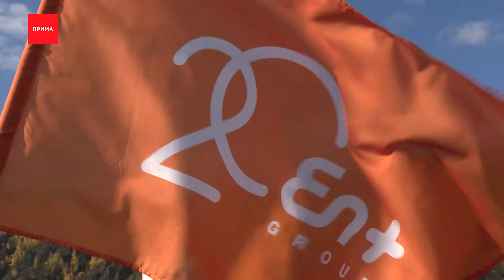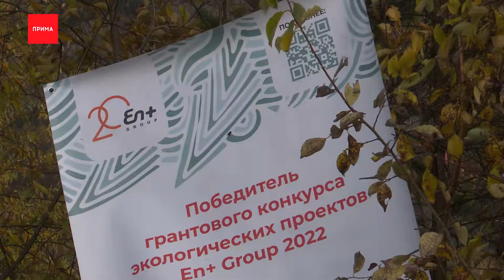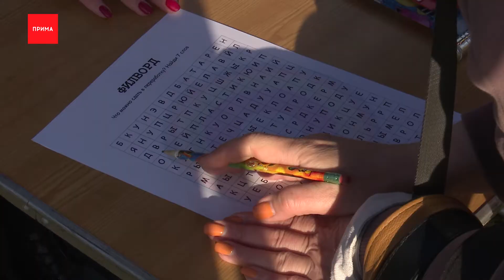В Дивногорске обустраивают новое место для отдыха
В Дивногорске обустраивают новое место для отдыха. Местные дали ему забавное название. Летом там можно будет загорать, а зимой гулять с видом на Енисей. Чем ещё можно будет заняться в лягушатнике в следующем сюжете.

Вооружившись перчатками и мешками для мусора под музыку дивногорцы вышли на уборку в лягушатнике. Так они ласково называют свою заводь на берегу Енисея. Местная молодежь решила её благоустроить — поучаствовала в конкурсе экопроектов от EN+ Group и выиграла. Компания выделила почти 400 тысяч рублей.

Игорь Соловьев, заместитель председателя молодёжного совета Дивногорска:
— Это место ассоциируется с детством, с каждым жителем. Я считаю, что победа в этом конкурсе она важна не только для нашего молодёжного совета, она важна для города. Это огромный плюс для города, для жителей, которые вновь начнут приходить со своими детьми как 20, 30 лет назад

Благоустройство лягушатника на минувших выходных переросло в эко-фестиваль. Его организаторы говорят, выиграть в грантовом конкурсе было непросто, участвовали проекты со всего региона. Поэтому победа особенно ценная. Местные волонтеры говорят, приводят лягушатник в порядок уже несколько месяцев.

Евгения Чепрова, волонтёр:
— Мы ходили в эко-патрули, собирали мусор, после выходных гости города приходили, набредали на это место, оставляли здесь мусор, то есть, практически каждые выходные мы убирались.

Грантовый конкурс организовала холдинг En+ Group по инициативе основателя компании Олега Дерипаска. Помимо санитарных мероприятий в течении 3-х месяцев волонтёры учили местных экологичному поведению, а организаторы пообещали установить на берегу 2 больших настила.

Екатерина Артишевская, инициатор проекта «Экопространство Лягушатник»:
— За это время мы выяснили, что сюда стали приходить заниматься йогой, и когда они узнали, этот момент был очень интересным, и поняли, что проект не просто так, мы поняли, что он кому-то нужен. И когда девушки узнали, будут ещё и настилы они сказали «ура!», «вау!».

Экофестиваль на выходных стал финальным аккордом. Для всех гостей выступали местные артисты. На площадках полезные мастер-классы. Участники могли смастерить ловца снов, поиграть в экошашки, посмотреть на выставку картин и фотографий лягушатника. И конечно не обошлось без благодарностей — наградили волонтёров, победителей фотоконкурса и партнёров проекта.